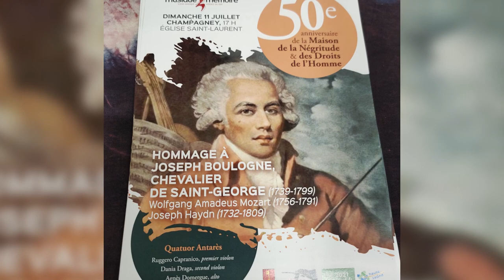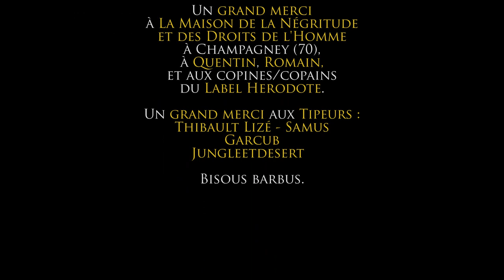Vite Fait - La Maison de la Négritude et des Droits de l'Homme à Champagney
On présente vite fait un lieu à visiter ! Et ici, il s'agit de la Maison de la Négritude et des Droits de l'Homme à Champagney en Haute-Saône.

Bibliographie utilisée :
- GODECHOT J., Les Révolutions (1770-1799), Nouvelle Clio, PUF, 2004
- BERTAUD J.-P., La Révolution Française, Tempus, Perrin, 2004
- Explications présentes à la Maison de la Négritude et des Droits de l'Homme.
- E. AUBRY-VITET, Les États-Généraux avant 1789 : leur rôle dans l'ancienne France, in : Revue des Deux Mondes (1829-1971), seconde période, Vol. 105, No. 2 (15 MAI 1873), pp. 309-343

Script relu par @Surlechamp et @averoeshistoire